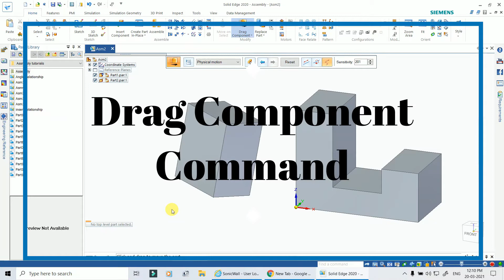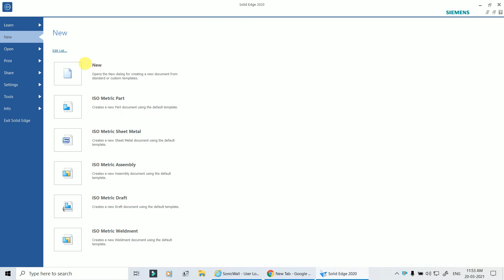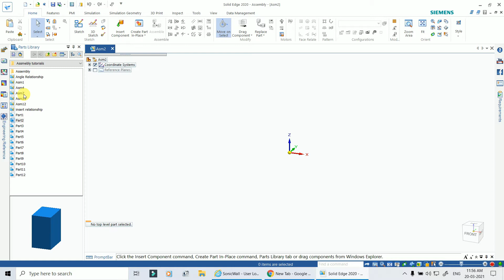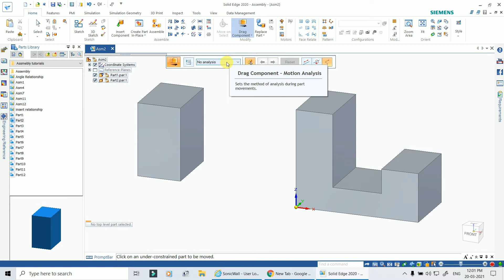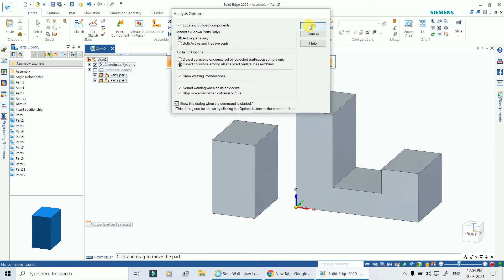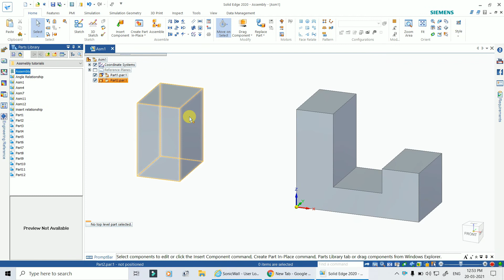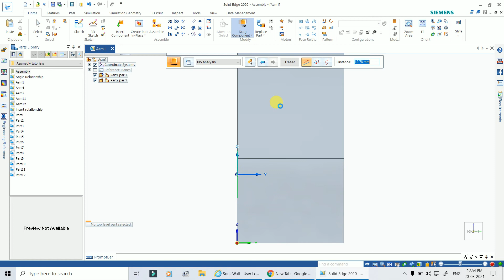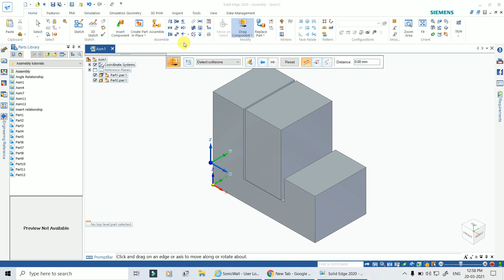Drag Component Command - Solid Edge Assembly Tutorials in Hindi by Avinash Kamble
Drag component command is used to move or rotate the under-constrained parts in the assembly.